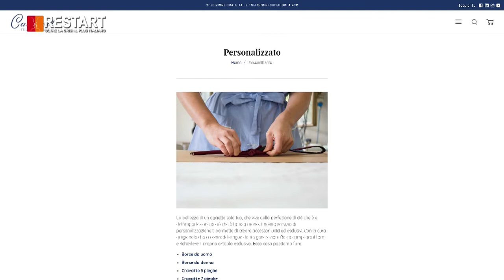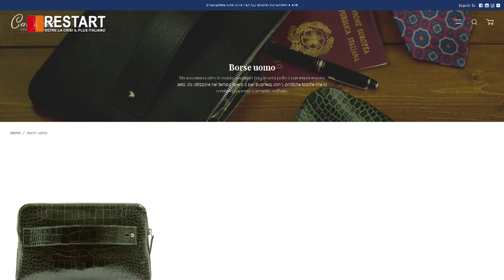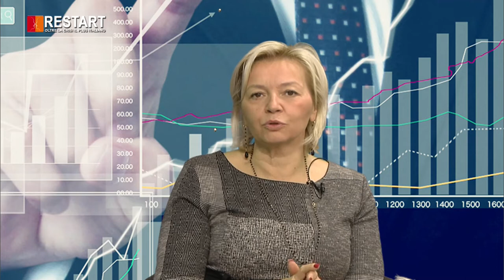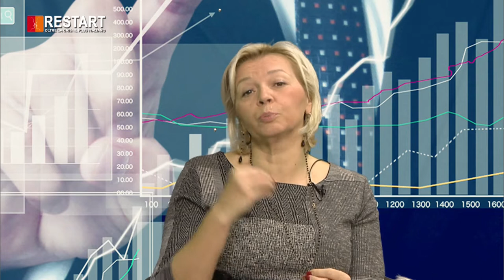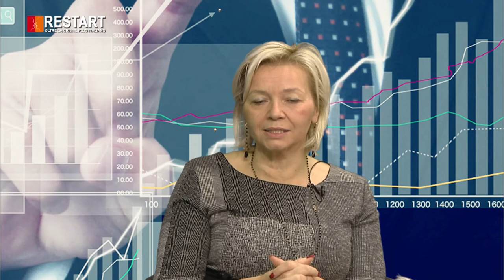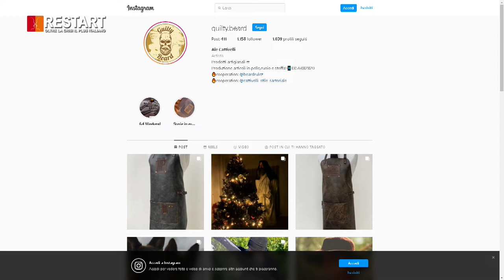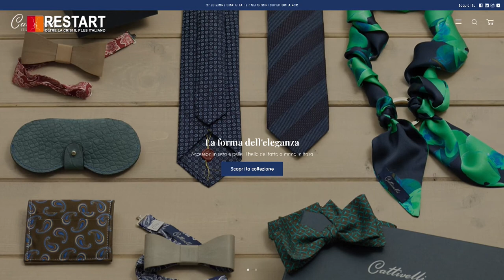Cattivelli - Stile Sartoriale - OSPITE a Restart: Oltre La Crisi Il Plus Italiano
OSPITE a Restart: Oltre La Crisi Il Plus Italiano - Cattivelli - Stile Sartoriale - Barbara Cattivelli & Alessandro Cattivelli - Conducono in Studio Maurizio Poli & Giusy Biondelli Educatori e Consulenti Finanziari Certificati Efpa Italia AIEF ANCP - Associazione Nazionale Consulenti Patrimoniali STAY TUNED 😉 andata in onda su WELL TV Channel Canale Sky 810 Streaming